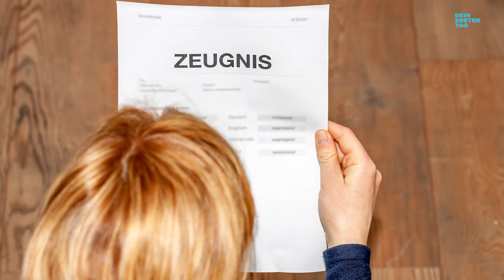Konstruktionsmechaniker*in bei der EJ Deutschland GmbH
Der Job interessiert dich? Hier findest du weitere Informationen

Unter der Erde ist eine Menge los: Überall verlaufen Wasser-, Abwasser-, Telekommunikations-und Versorgungsnetzwerge. Um sie zu erreichen, braucht es Ein- und Ausstiege und die wiederum brauchen eine Art Tür: Die Schachtabdeckung. Konstruktionsmechaniker*innen stellen diese Schachtabdeckungen her, montieren sie und halten sie instand. Das betrifft genormte Standartabdeckungen (der typische „Gullydeckel“) genauso wie individuelle Anfertigungen, z.B. für U-Bahnschächte oder Notausgänge. Da sie oft aus Stahl, Metall oder Beton sind, erlernen Konstruktionsmechaniker*innen das technische und handwerkliche Knowhow für Anfertigung und Wartung.

Betriebsbesichtigungen in 360°-Videos. Erlebe deinen zukünftigen Arbeitsplatz hautnah und lerne deinen Traumjob kennen! Mehr Informationen und Videos: